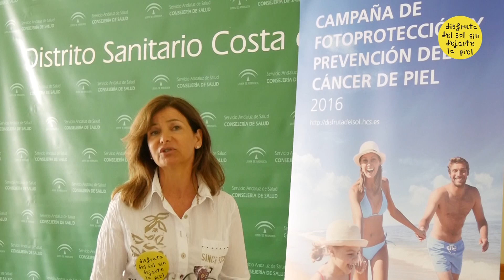Gracias a compañeros y personal sanitarios - Disfruta del Sol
¡Hola compañeros del Área Sanitaria Costa del Sol!
¿Cómo lleváis el inicio del curso escolar? Nuria Delgado os anima a que sigáis presentando vuestros trabajos al Certamen de Iniciativas Sanitarias. Campaña de Fotoprotección y Prevención del Cáncer de Piel "Disfruta del Sol, sin dejarte la piel".  Dependiente del Hospital Costa del Sol (Marbella) Agencia Sanitaria Costa del Sol.